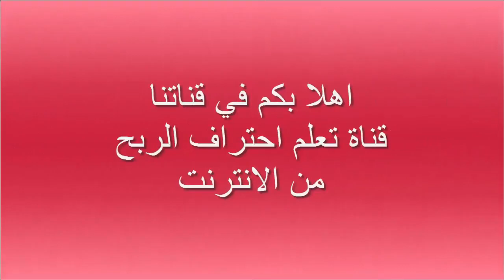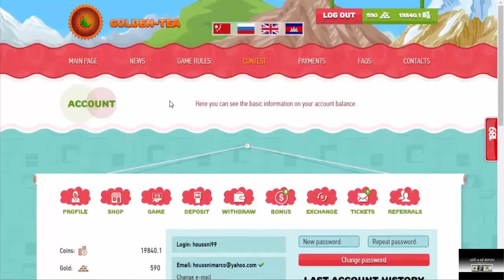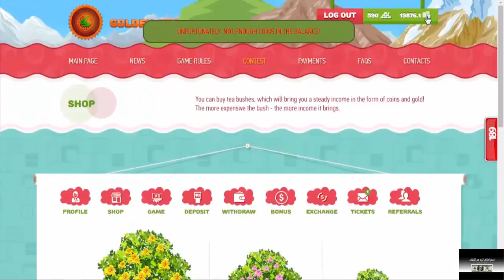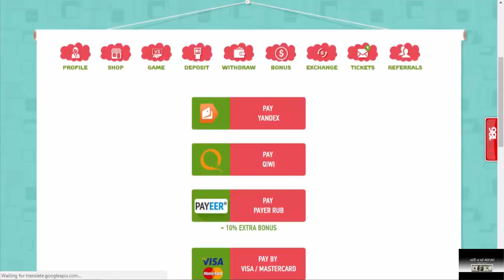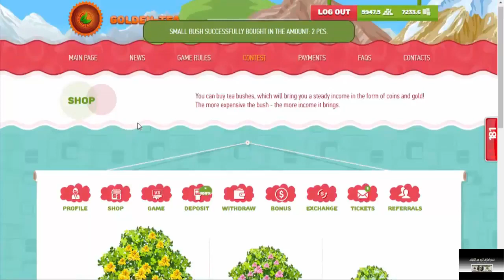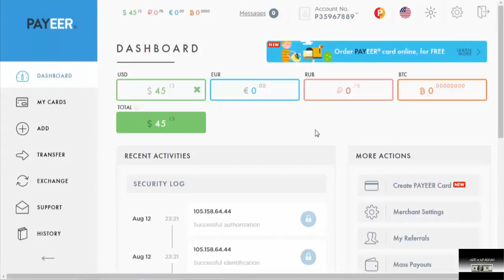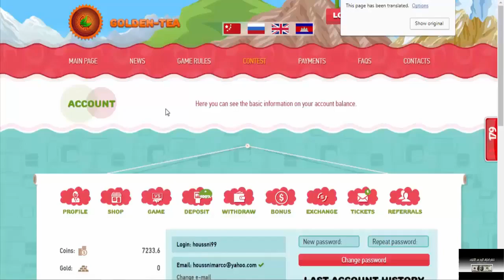إثبات السحب 20$ من GOLDEN TEA أفضل شركة روسيه فقط شراء الأشجار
▂ ▃ ▅ ▆ █ شروحــــات عن المواقع الصادقه والموثوقه █ ▆ ▅ ▃ ▂
▬▬▬▬▬▬▬▬(ஜ۩۞۩ஜ)▬▬▬▬▬▬▬▬▬